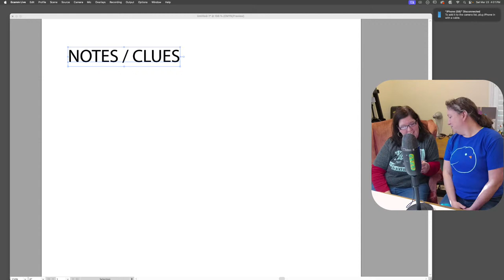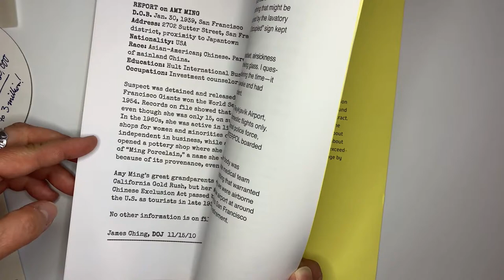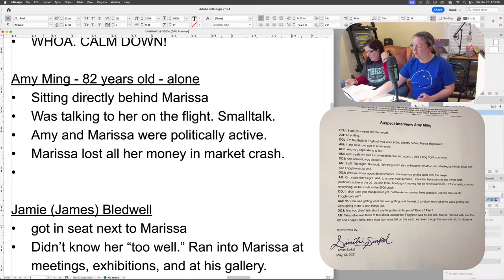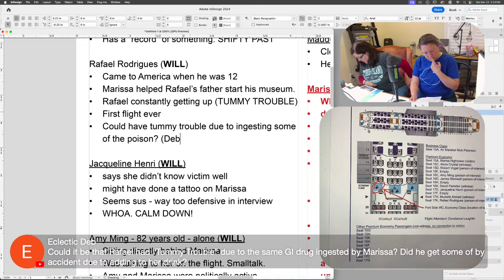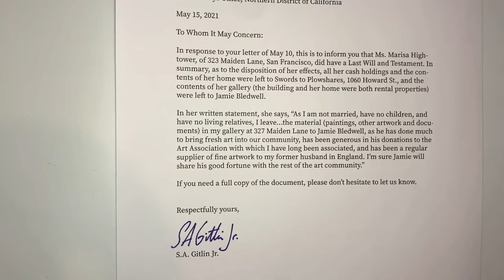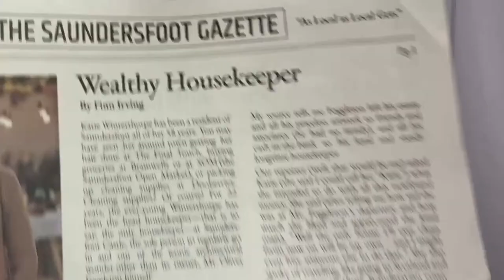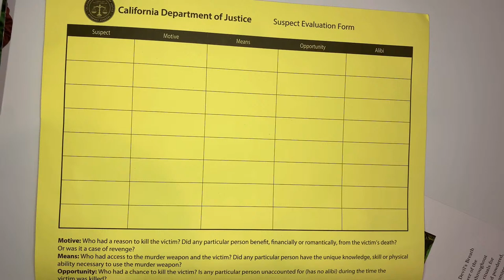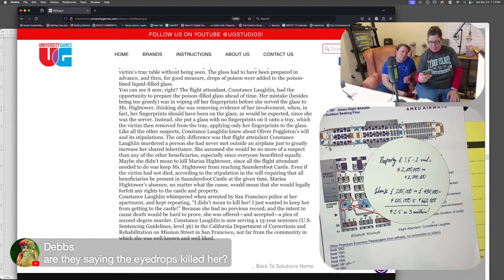Whodunit Live: Join Fat Bird Finds for a Vintage Murder Mystery Adventure | Help us solve the crime!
🔍 Dive into a world of intrigue and suspense with Fat Bird Finds in our latest live event! Join us as we embark on a thrilling Murder Mystery game night, where vintage collectibles and glassware take a backseat to the ultimate challenge: solving a baffling whodunit mystery!

🕵️‍♀️ Grab your detective hats and join us live as we unravel the clues, sift through suspects, and piece together the puzzle of a vintage murder case. Our viewers are not just spectators; they're active participants in this interactive experience, helping us navigate through the twists and turns of the investigation.

🔎 From hidden clues nestled among our unique finds to unexpected plot twists, this Murder Mystery event promises suspense, excitement, and plenty of surprises along the way. Will we crack the case together? Or will the culprit elude our grasp?